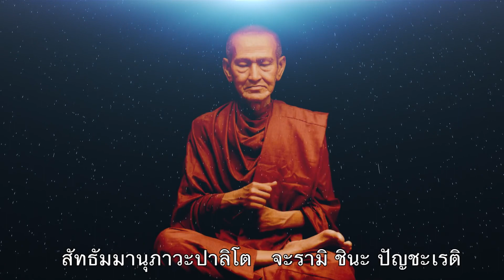*ไม่มีโฆษณา* พระคาถาชินบัญชร 9 จบ ฉบับเต็มสมเด็จพุฒาจารย์ โต กล่อมเกลาจิตใจ จิตเป็นกุศล เงินทองไหลมา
พระคาถา ชินบัญชร 9 จบ ฉบับเต็ม  พร้อมคําอ่าน เสียงชัด กล่อมเกลาจิตใจ จิตเป็นกุศล เงินทองไหลมา มีโชคลาภเจริญรุ่งเรือง

สาธุ ด้วยอำนาจแห่งพระคาถา อำนาจบารมีธรรมครูบาอาจารย์ คุณงามความดีที่สั่งสมมา ขอให้ข้าพเจ้าเละผู้รับฟังมีความสุขความเจริญ ร่มเย็นเป็นสุข ปราศจากทุกข์โศกโรคภัยทั่งหลายทั้งปวง ได้มีมหาโชค มหาลาภร่ำรวยเงินทองเหลือกินเหลือใช้ เอาไว้สร้างมหาทานบารมี เลี้ยงแจกจ่ายผู้คนไม่ให้ขัดสน ตราบจนถึงฝั่งพระนิพพานเทอญ สาธุ สาธุ สาธุ